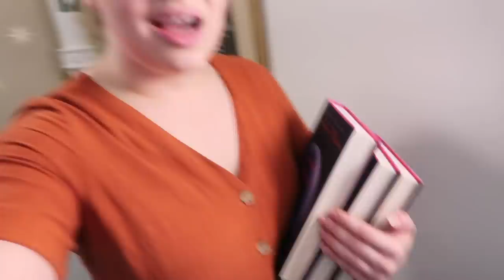Floating and Celebrating Success ♥ Follow Me, Fantine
♥ FOLLOW ME ♥

Carrie Hope Fletcher C/O Helen Clarkson
Haymarket House
28-29 Haymarket